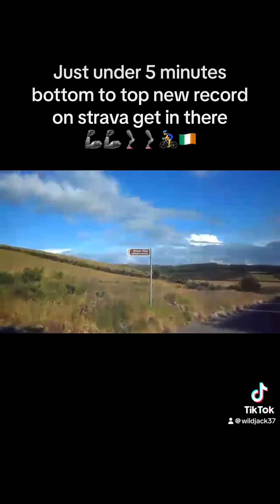Still pushing on 5 years 🚴‍♂️🦾